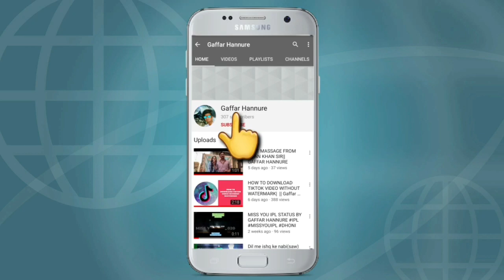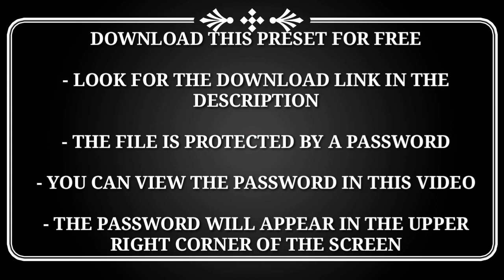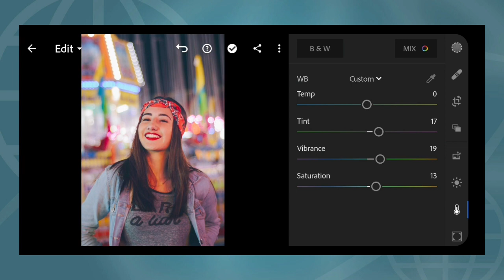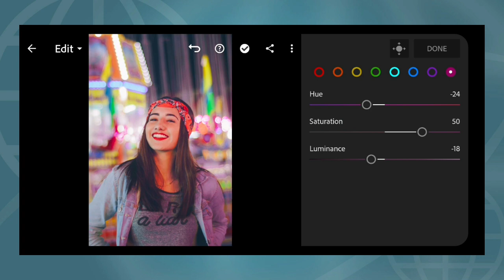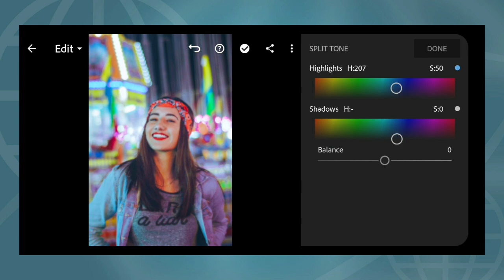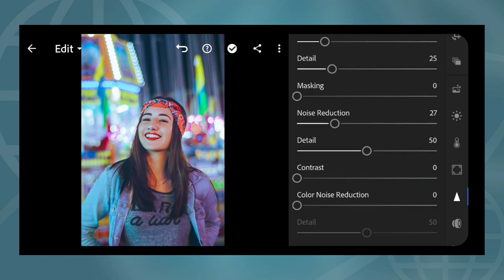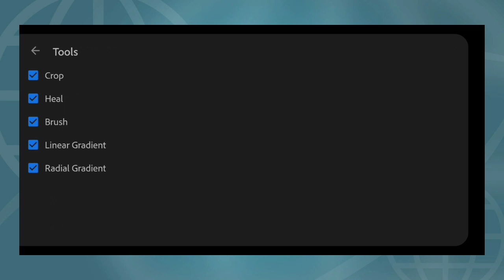NIGHT TONE FREE LIGHTROOM PRESET || GAFFAR HANNURE